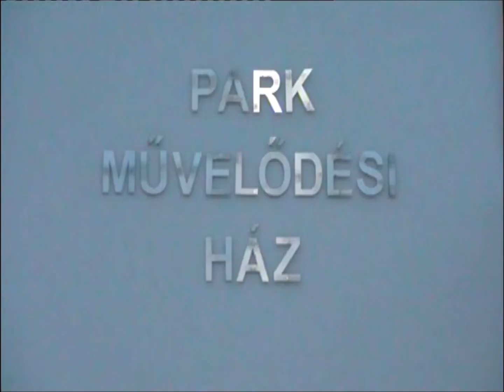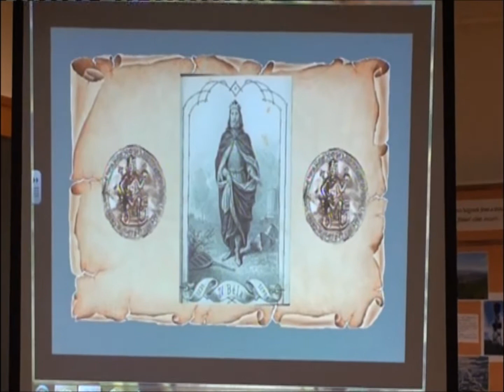Karancs könyvbemutató Karancslapujtőn 2013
Készítette: Dr Füst Antal